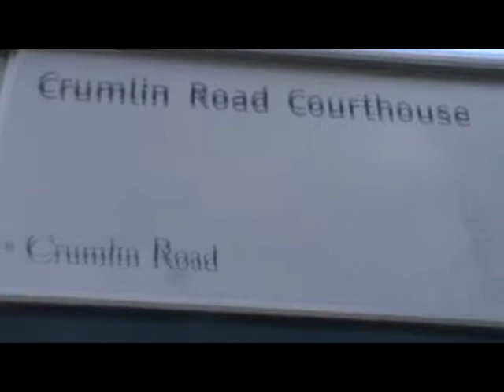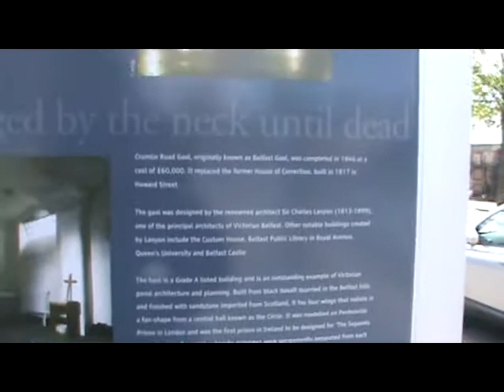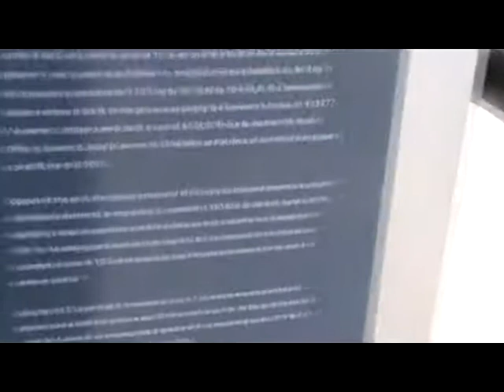echovox session 25/4/14